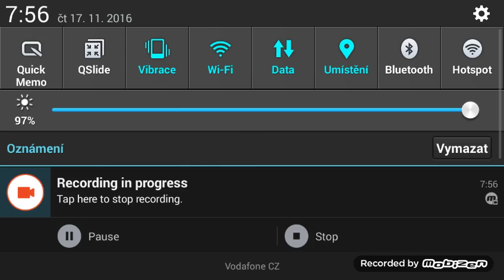Obrovský výbuch v minecraftu